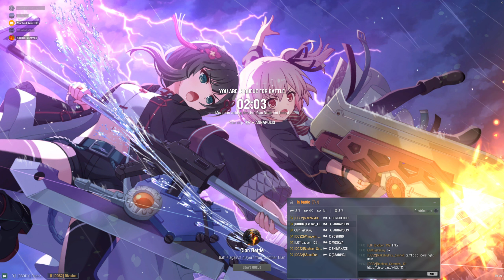World of Warships Clan Battle (Season 17) “Cayman” [DOS2] vs [WHIPI]